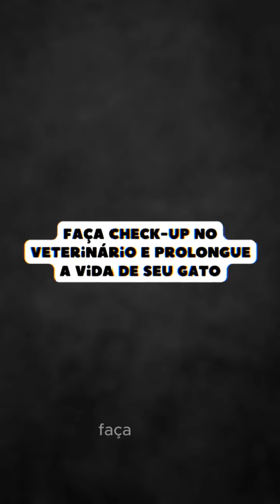Como Prolongar a Vida do Seu Gato ?